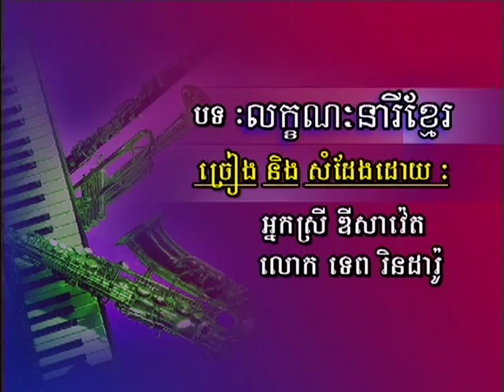Dy Saveth & Tep Rindaro - Leakanak Neary Khmer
Bell Production Vol 3